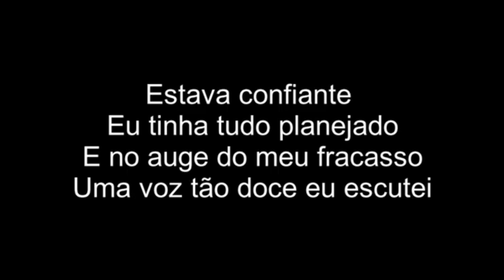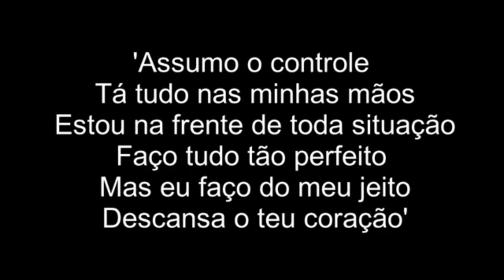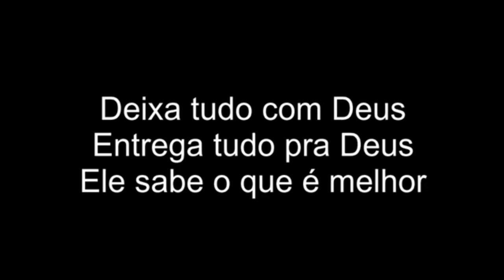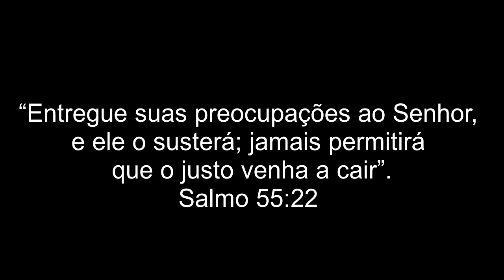Valesca Mayssa | Tá nas Mãos de Deus | PLAYBACK